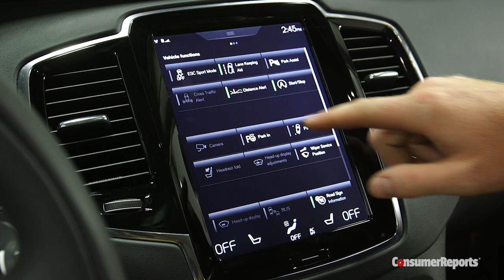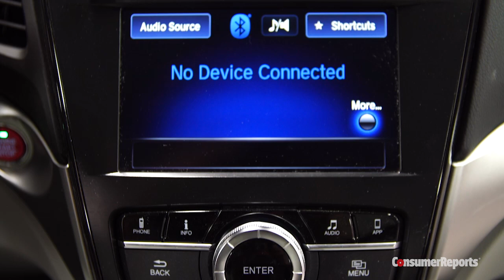Talking Cars with Consumer Reports #84: 2015: Year in Review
In what's become an annual tradition, we take a look back at the cars that stood out over the last year, both the good and the bad.

Our testing reveals that VW themselves may have created an efficient alternative to diesels, with their new 1.4-liter turbocharged gasoline engine. Moving on, we look at the cars that most impressed us. It was a good year for SUVs, with mentions going to the Kia Sorento, Ford Edge, and Volvo XC90. We're even more in agreement about the test cars we disliked the most over the last year, including the Fiat 500X, Acura ILX, and Land Rover Discovery Sport.